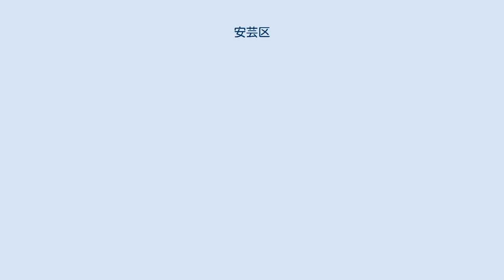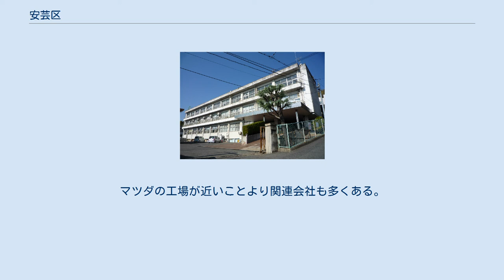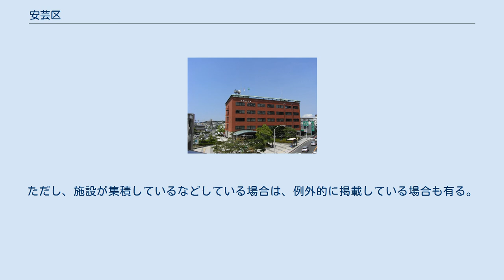安芸区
安芸区（あきく）は、広島市を構成する8つの行政区のひとつ。
 1980年（昭和55年）4月1日に、広島市の政令指定都市移行と同時に設置。
 広島市の東部に位置する。
広島市内8区の中で最も人口が少ない区である。
これは安芸郡海田町・熊野町・坂町も編入合併する予定だったからである。
 合併で広島市に編入された旧安芸郡瀬野川町、旧安芸郡熊野跡村（現在の阿戸町）、旧安芸郡船越町、旧安芸郡矢野町の区域から成る。
旧船越町に区役所があり、旧瀬野川町、旧熊野跡村、旧矢野町には安芸区役所の出張所が置かれている。
 区域は安芸郡海田町によって分断されており、旧矢野町の区域が飛び地となっている。
当該地区の人口は約32,000人であり、全国で最も人口の多い飛び地である。
 東区、南区、安佐北区と接しており、東区、南区とともに安芸郡府中町を囲んでいる。
1つの市で1つの町を囲んでいる全国で唯一の例である。
 また矢野地区では都市部の様相を示しているが、瀬野川流域の中野地区や中野東地区では周囲を山々に囲まれ盆地状の地形を成しており、その周辺を阿戸地区、畑賀地区、瀬野地区といった小盆地集落が点在しいる。
 ニュータウン・団地 主要な公園 警察 阿戸地区は熊野交番（熊野町）が管轄。
以前は駐在所があったが廃止され、熊野交番管轄になった。
 消防 2007年3月31日までは、海田地区消防組合消防本部の管轄であり、広島市内でありながら安芸区のみ広島市消防局の管轄ではなかった。
海田地区消防組合消防本部は同日付で解散し、広島市消防局に編入され広島市安芸消防署となった。
従って、広島市消防局であるが、安芸郡海田町、熊野町、坂町も管轄下に置くこととなった。
 かもじ（かつら）が、矢野地区で昭和初期まで盛んに生産。
全国的に有名だったが、現在は衰退。
マツダの工場が近いことより関連会社も多くある。
 以下に記載する商業施設は大規模で広域集客力のある物に限定し、店舗の大まかな説明も記載している。
百貨店はサテライト店舗でない物、ショッピングセンターは原則10,000m2以上（参照）としている。
ただし、施設が集積しているなどしている場合は、例外的に掲載している場合も有る。
 私立 公立 公立 公立 ※ その他、山陽新幹線が東広島駅 - 広島駅間で当区を2度通過しているが、すべてトンネル区間である。
 ※2003年3月31日までは、中国JRバスも走っていた。
 広島市の文化財(1)　有形文化財：建造物・広島市の文化財(10)　記念物：史跡・広島市の文化財(11)　記念物：名勝・広島市の文化財(12) 記念物：天然記念物・広島市の文化財(13)　登録文化財より。